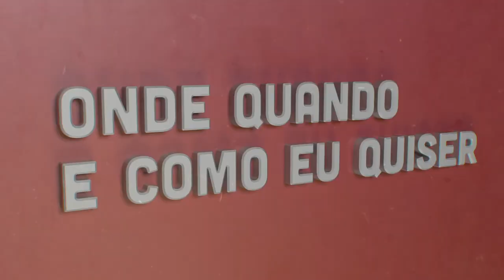Catarina Gil - Iliteracia Digital | Onde Quando e Como eu Quiser | Comprimido.pt 💊